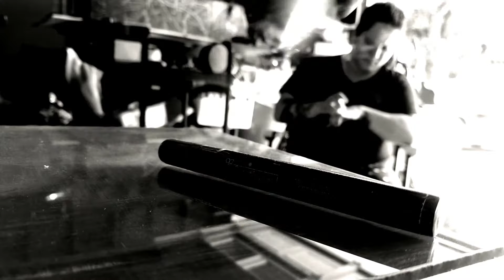A Short Film about Love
a short film about love. It's a small world filled with birds and bees but it's the most perfect place for You's N' I's after all.
happy birthday Julie Love Jacob

Another Bad Idea is a Creative Yet unorthodox community created by Jacob Kiegler for the purpose of Supporting Ideas by Delivering the most Recent Up-to-date Content Based on Creativity, Struggles and Ideas on Improving within The Community.

 The Name Another Bad Idea is a Toss in the face name to People who never listen. To them, anything you say is Stupid or just
 "Another Bad Idea".

   Stop listening to what everyone says. If you want to Say something that makes everyone listen. Be yourself. Talk about what you know and say what you want to say You will Find The People who support you.

"Do what you want to do, be who you want to be; Stop and help other people hope they will do the same."
                                                                                   Jacob Kiegler